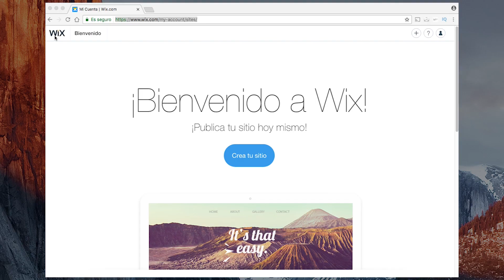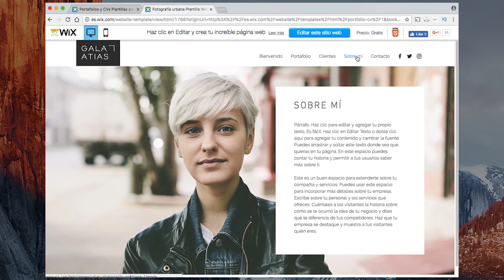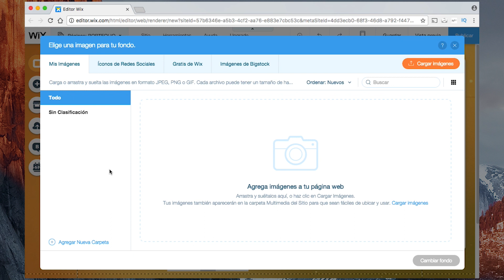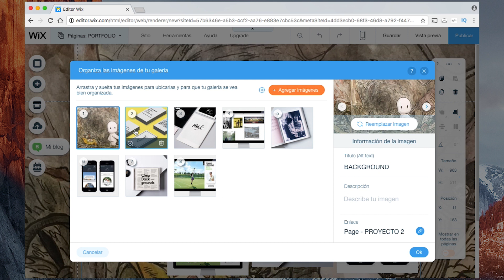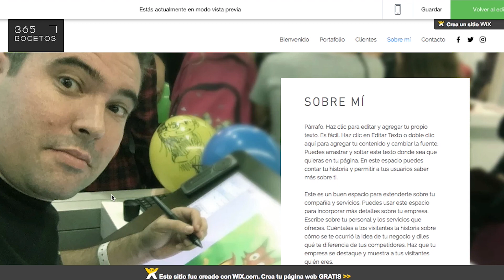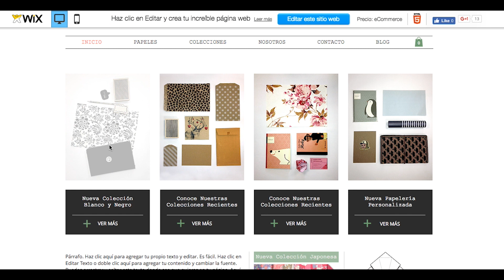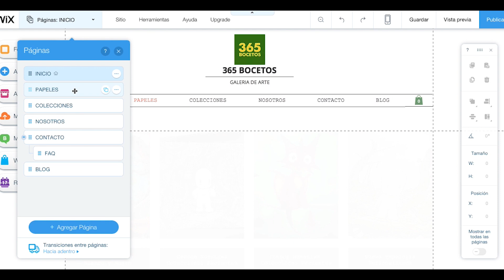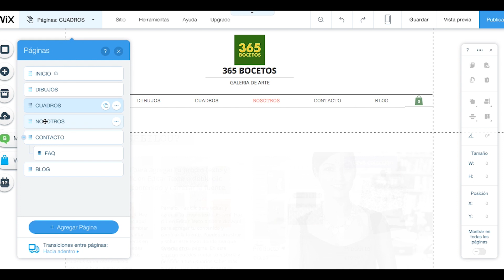COMO CREAR UNA PÁGINA WEB DE ARTISTA Y GANAR DINERO CON TUS DIBUJOS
crea una una pagina web de Artista y gana dinero con tus dibujos.